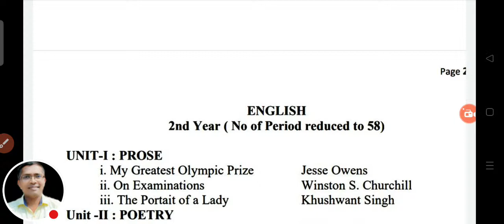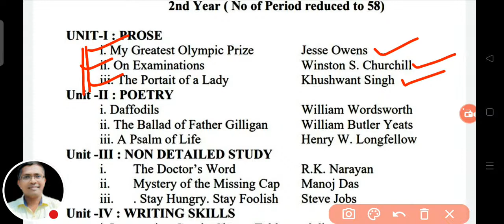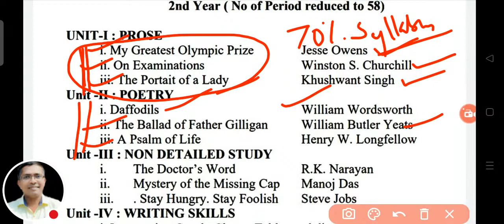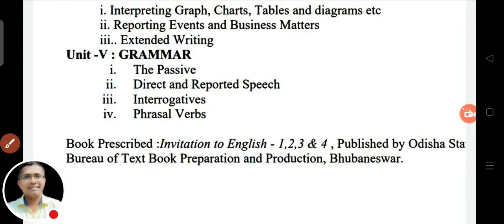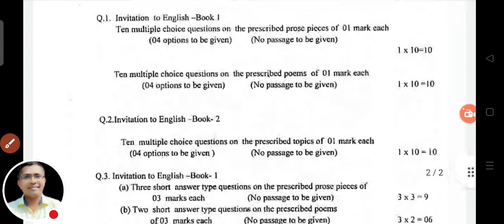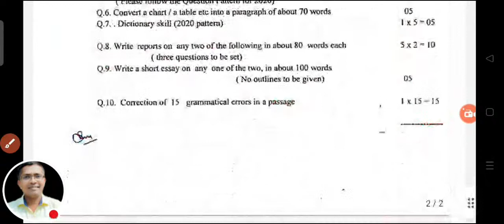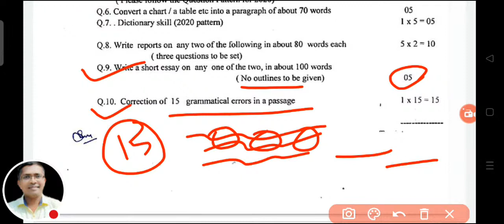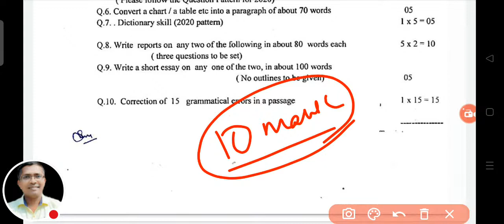LIVE +2 ଦ୍ଵିତୀୟ ବର୍ଷ English ବୋର୍ଡ ସିଲାବସ ଓ ପ୍ରଶ୍ନ ଶୈଳୀ